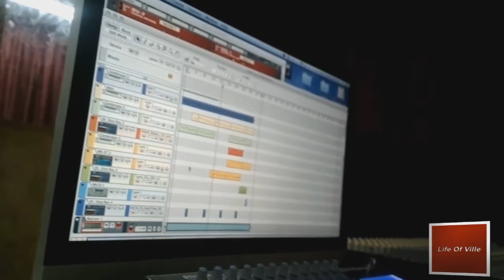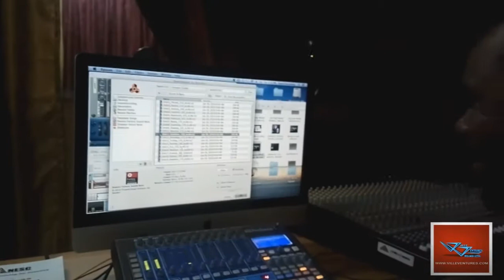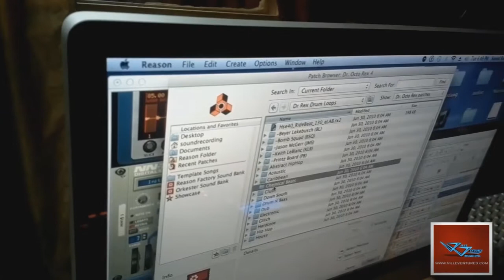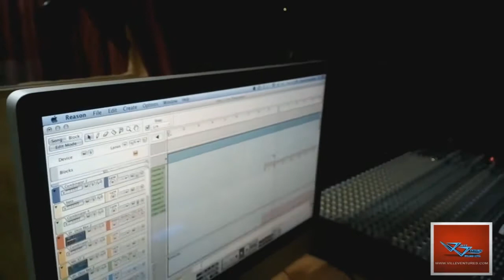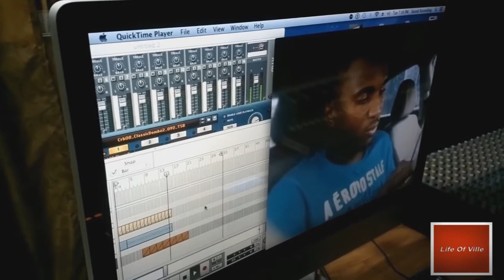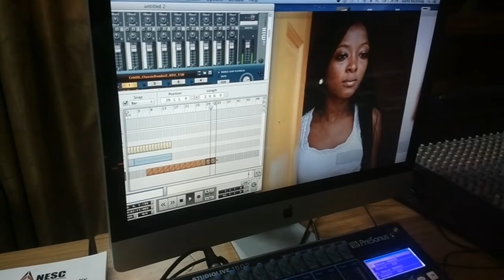Life Of Ville ( season 2 ) episode 1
Ville Ventures Films presents Life Of Ville reality series. Season 2 episode 1 features behind the scenes footage of producer Chenko as he works on the musical scores for All About Us season 3